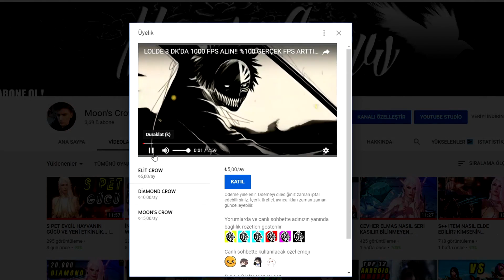50000 ELMAS SİLME VİDEOSU AMEL DEFTERİMİ DÜRDÜ OYUN ! | Darkness Rises #69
50000 ELMAS SİLME VİDEOSU AMEL DEFTERİMİ DÜRDÜ OYUN ! | Darkness Rises #69

Pubg Mobile(mobil) , MStar , League of legends(lol) ve nasıl yapılır videoları bulunan Kanalım!